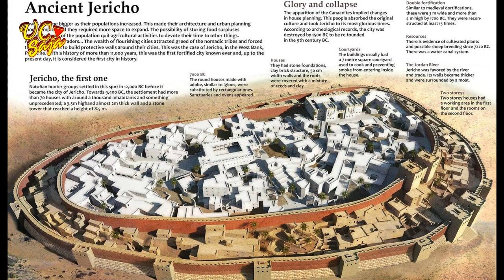FAKTA PALESTINA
sejarah,kerajaan,nusantara,cerita,misteri,kisah cinta,fakta menarik